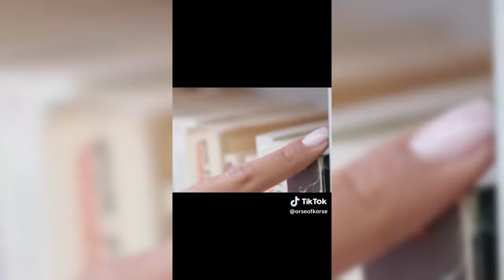TROLLFACE 🥵||Coldest Trollface Moments | 🥶 ~ TikTok Compilation #208